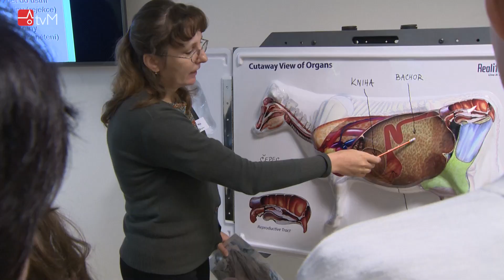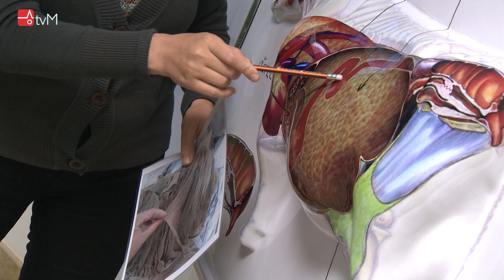NETRADIČNÍ EXKURZE ODBORNÉHO UČILIŠTĚ MOHELNICE